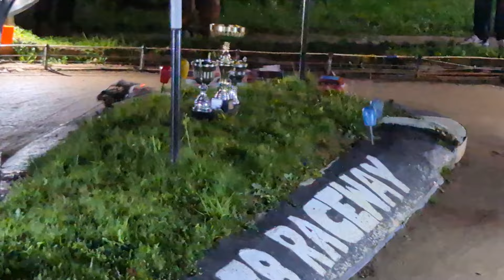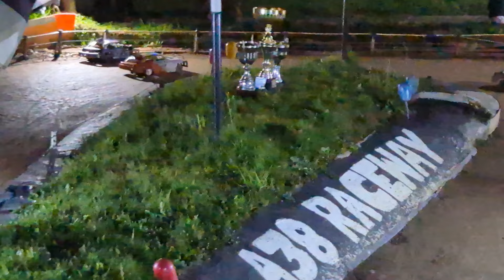A38 Raceway. Saloon Stock Cars. World Championship. 30/10/2024